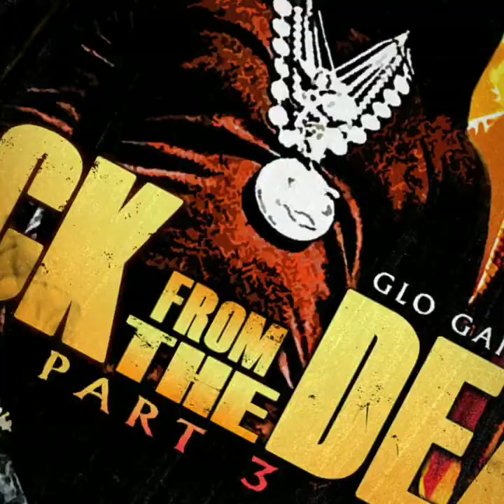Chief Keef - Want Smoke